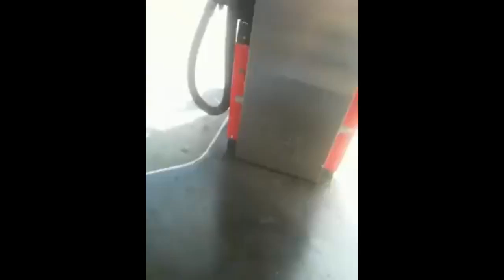california highlights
MDE is